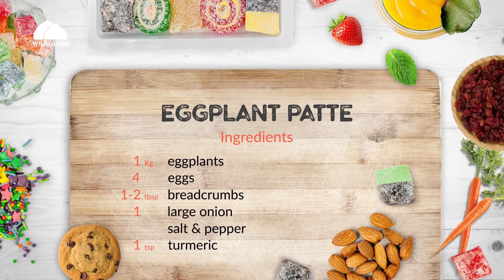A Middle Eastern dish | Eggplant Pâté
This is Fatima, a self-taught chef. These recipes are the result of years and years of trial and error. I hope you make them and enjoy with your loved ones.

Ingredients for Eggplant Pâté
1KG Eggplants
4 Eggs
1-2 TBSP Breadcrumbs
1 Large Onion
 Salt & Pepper
1 TSP Turmeric